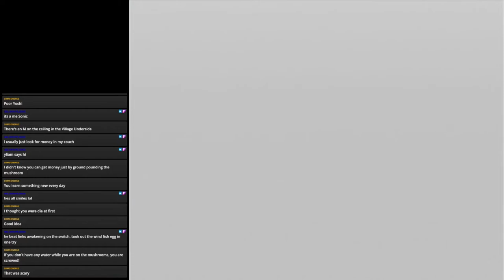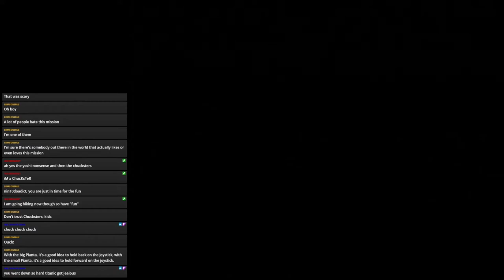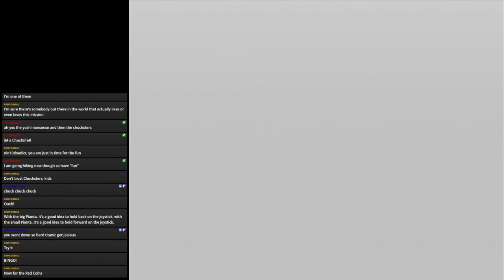Super Mario Sunshine 100% Streams Part 18: I'M A CHUCKSTER!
It's time for the worst named mission in the game...